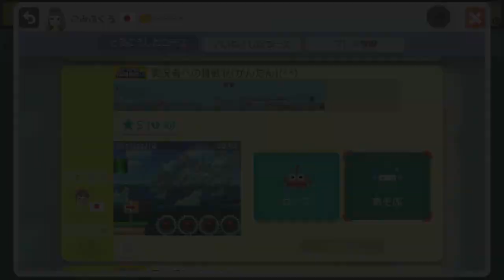マリオメーカー実況２４８ ひさしぶりに本家ピタゴラスイッチを見たくなったコース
ピタゴラスイッチって、たまに見たくなりませんか？

マリオメーカー実況２４７　2018年うわっ！ダマされた大賞受賞コース　ネタ

マリオオデッセイ実況はこちら

まだ見ぬ果てしなき世界へ！

検索用タグ
supermariomaker 　実況プレイ　ゲーム実況　くるくるクール　実況　コース募集　ゆっくり　ゴールデンレトリバー 　鬼畜　　マリオメーカー　霊夢　魔理沙　ゲキムズ クールちゃんねる　鬼畜　最高　神　新作